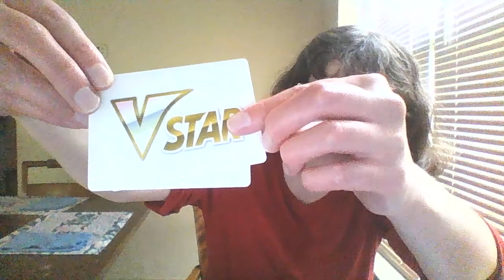What Does the V Star Cards mean?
This is one of the strangest cards that I will never forget in Youtube History.